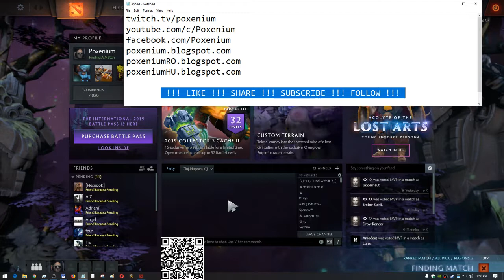Dota 2 - Zeus wins again, 4 vs. 5 ... i think it was fair .... probably.... maybe LOL ;)